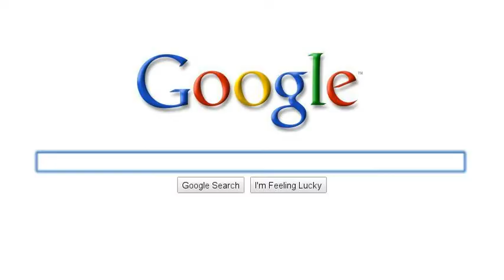jhardyfan11 preview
this is the website to make the videos